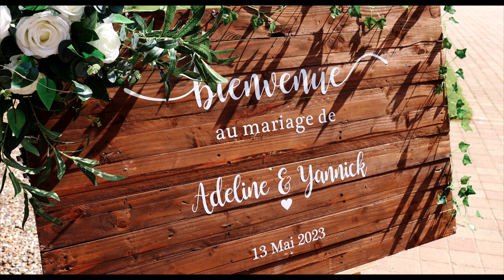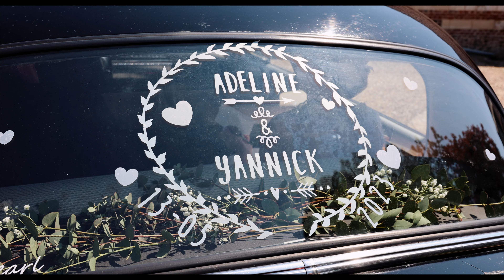Adeline + Yannick | 13.05.2023 | Film de Mariage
Film du mariage de Adeline et Yannick !